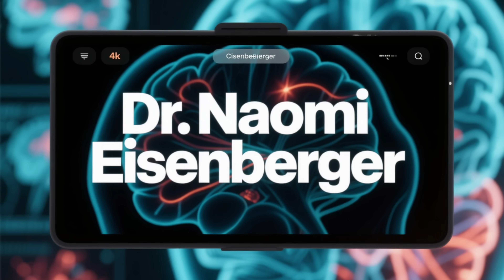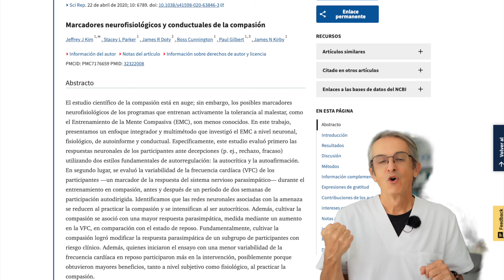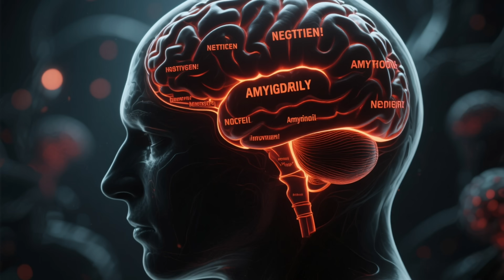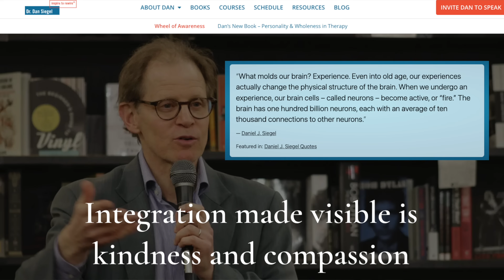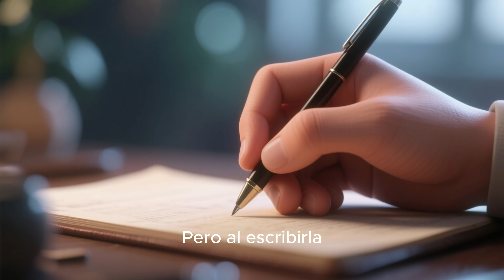Tu CHARLA MENTAL puede ARRUINAR tu vida sin que lo notes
¿Alguna vez te has dicho "Qué tonto soy" o "No sirvo para esto"? La neurociencia ha descubierto algo impactante: tu cerebro no distingue entre una amenaza real y tus propias palabras negativas. Cada crítica activa tu amígdala y libera cortisol, la hormona del estrés, ¡poniéndote en constante "modo de amenaza"!

00:00 - Introducción: Un Ejercicio de Autocompasión
00:27 - El Diálogo Interno Negativo: ¿Cómo te hablas a ti mismo?
00:55 - Tu Cerebro, un Jardín: Semillas de Calma o Maleza de Ansiedad
01:33 - La Química del Cerebro: Cortisol y Modo de Amenaza
02:38 - La Ciencia del Dolor: Rechazo Social y Rechazo Interno
03:13 - El "Modo de Amenaza" y el Bloqueo Mental
04:02 - La Parte Esperanzadora: El Sistema de Calma y Conexión
05:08 - Autocompasión: Un Acto de Neuroprotección
06:00 - Neuroplasticidad: El Poder del Lenguaje en tu Cerebro
07:22 - Daniel Siegel: Las Experiencias Moldean tu Cerebro
07:50 - La Ternura como Práctica Fisiológica
08:06 - Ejercicio Práctico: Háblate como a un Ser Querido
09:43 - El Cambio Más Profundo Empieza Desde Dentro
10:20 - La Elección Consciente: No Hacerte Más Daño
11:01 - Invitación Final y Compartir Frases Bonitas
12:00 - Comentario Destacado de la Semana

En este video, exploraremos la ciencia detrás del diálogo interno y cómo tus frases negativas te están agotando física y mentalmente. Veremos estudios fascinantes de la Dra. Naomi Eisenberger y el Dr. Paul Gilbert que demuestran que el rechazo social (y el propio) activa las mismas regiones del dolor físico.

Pero la parte más importante: te enseñaremos el ejercicio de autocompasión probado por la neurociencia para activar tu "sistema de calma y conexión" (oxitocina y dopamina). Descubre cómo el simple acto de hablarte con cariño es, literalmente, un acto de neuroprotección que  mejora tu resiliencia.

Diálogo interno negativo
Autocompasión y Neurociencia
Liberar Cortisol y Estrés
Activar Oxitocina y Dopamina
Neuroplasticidad del cerebro
Cómo calmar la Amígdala
Salud mental y Bienestar
Paul Gilbert / Daniel Siegel

¡Tu cerebro necesita sentirse seguro, no criticado! Déjanos en los comentarios esa frase bonita que te escribirías a ti mismo.

Información legal.
Vídeo de grabación propia.